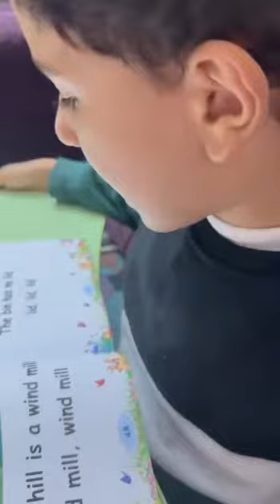Reema_International_School 📚Home reading time📚